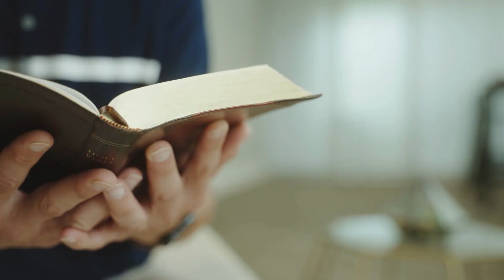James (Part 7) – James 4:1-17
Pastor Joe Coffey continues our James message series by discussing the symptoms, the disease, and the cure found in James 4:1-17.